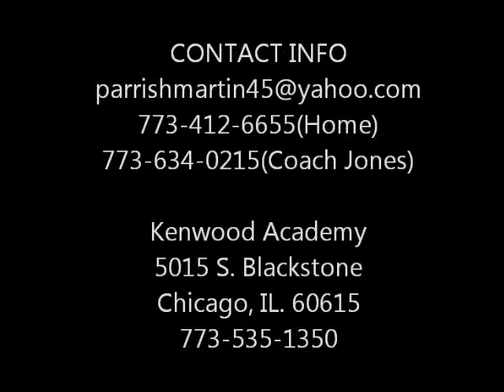Parrish Martin Class of 2014 Kenwood Academy Football CB #21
Highlight Film from Sophmore Year. 28 tkls 7 pass breakups. Saw limited action his junior year due to hamstring injury. A tough, physical cornerback who loves to hit even though he was undersized in the film(5'6" 140). Hardnosed football player who plays with a chip on his shoulder. Very sound in coverage and constistently harasses and molests recievers in their paths to the ball.